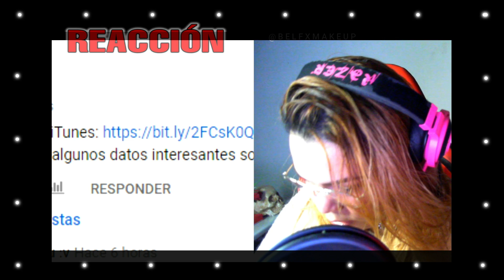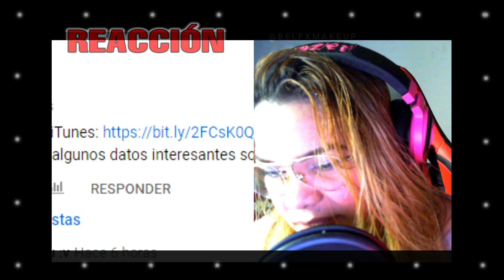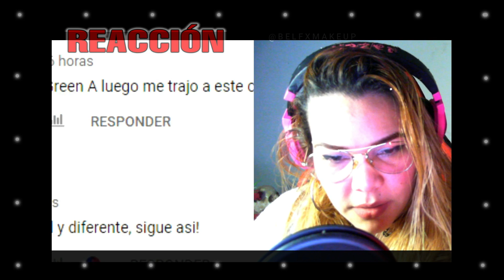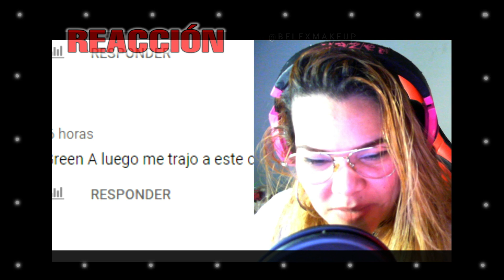Reacción | Alhan - El último Homo Sapiens | Bel